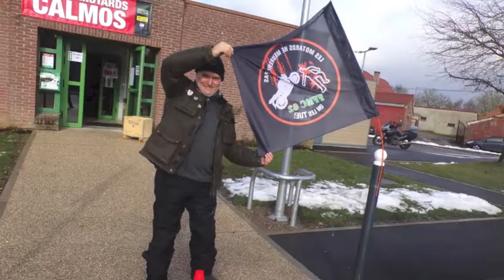Week-End "Enduropale du Touquet" 2019